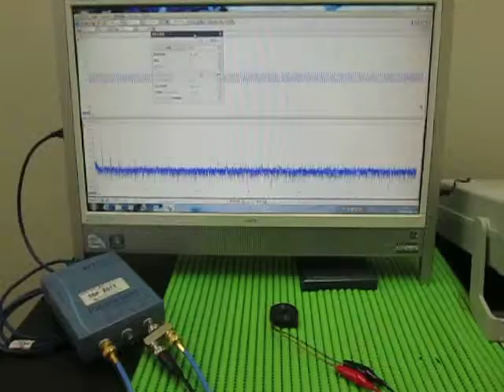超音波実験（音と超音波の組み合わせ） The surface acoustic wave experiment